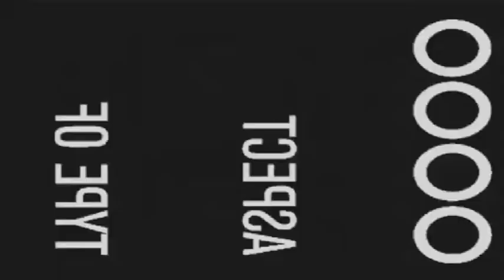AΡΓΑ Τεταρτη 3/12/2014 (1ο)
Μπεσυ Μαλφα, Ευαγγελια Αραβανη, rewind Μιχαλης Ασλανης.